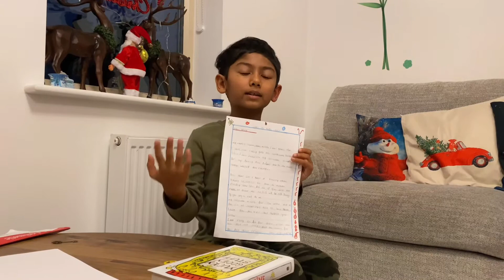writing letter to santa and santa delivering presents🎅🏻🎄🛷🎁.| Christmas presents